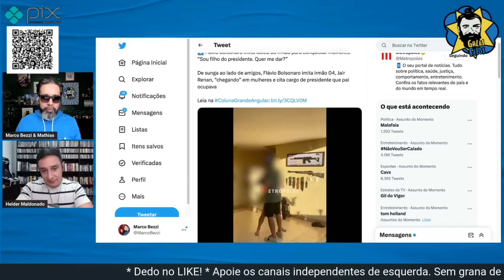De sunga, Flavio Bolsonaro imita irmão Jair Renan, o 04 | Galãs Feios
Em um vídeo em que aparece de sunga, o senador Flávio Bolsonaro (PL-RJ) imita a tática do irmão mais novo, Jair Renan Bolsonaro, para conquistar mulheres. Helder e Bezzi comentam.